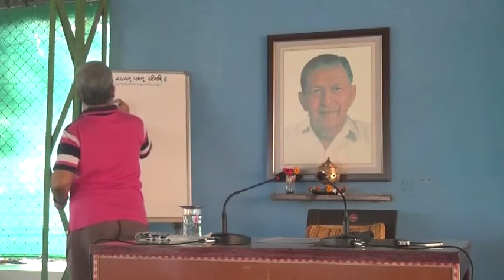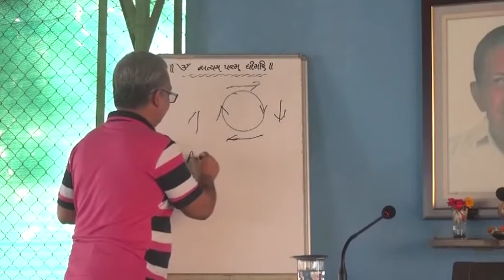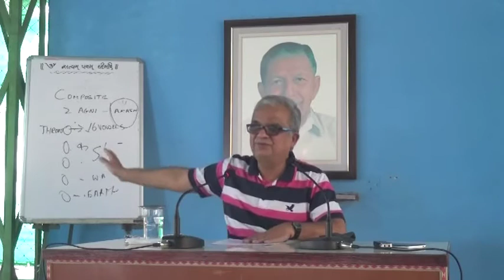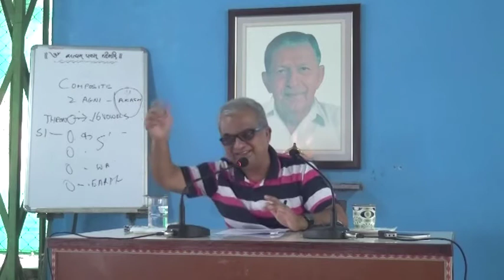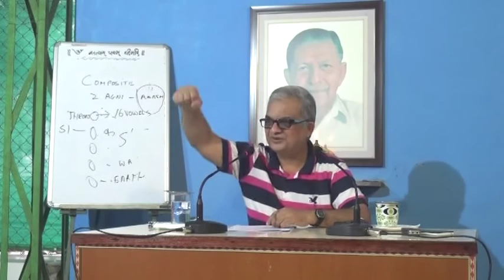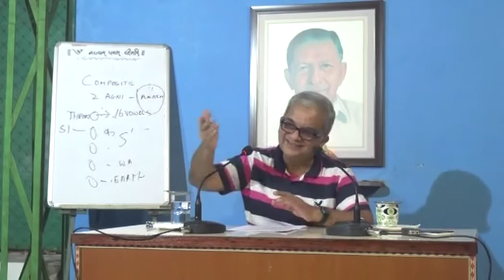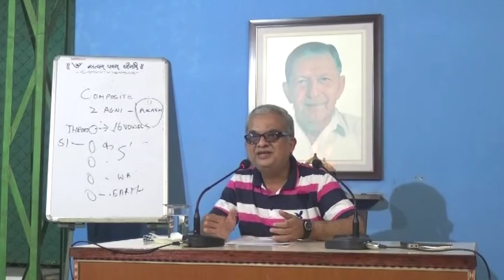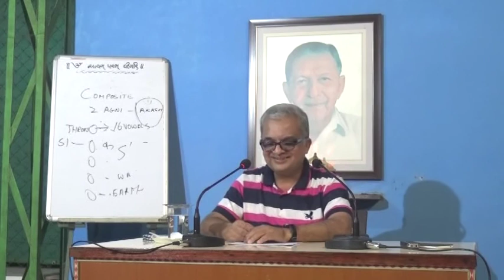Understand about Gayatri Sadhana - Part 2 | Jankeshwar Workshop | Rajen Vakil Teachings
Understand the process and stages of Gayatri Mantra
Feel the positive vibrational energy inside your mind and body.

About Rajen Vakil

Shri Rajen Vakil is a world-renowned author, lecturer and spiritual guide. He came in contact with spirituality at an early age and got the opportunity to connect with many enlightened gurus. He found his spiritual calling with 3-Step Rhythmic Breathing, a revolutionary way to tackle the chaos of today’s world affecting our minds and our lives.